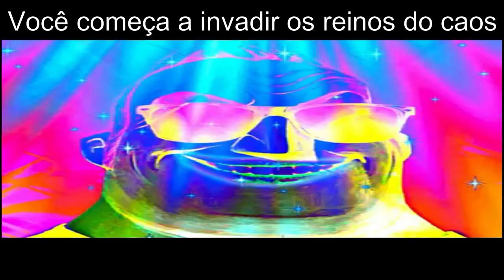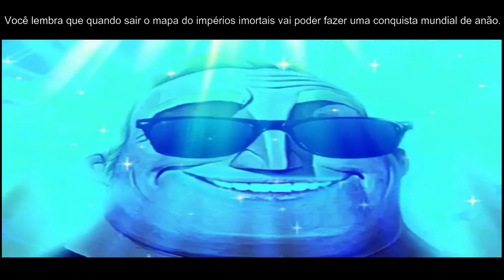EXPERIÊNCIA NO WARHAMMER 3 - Meme do Sr. Incrível